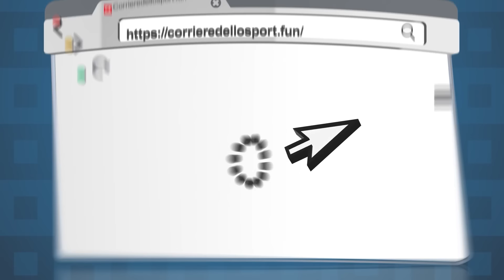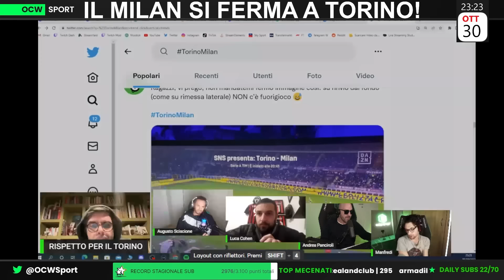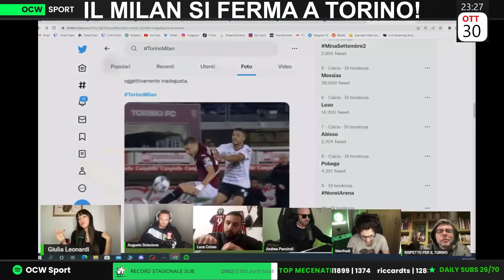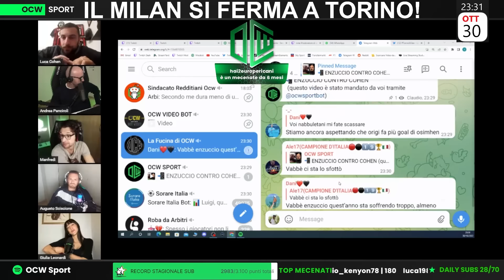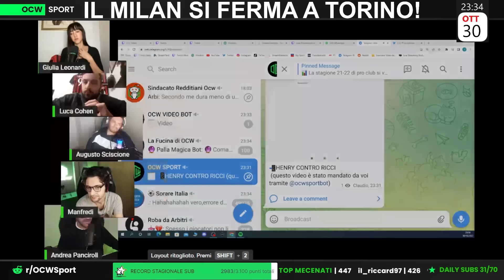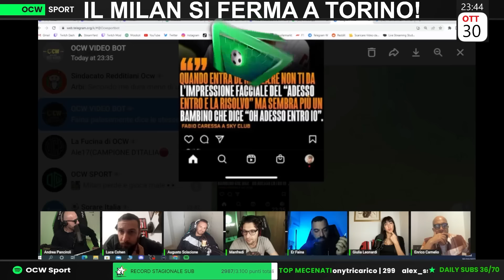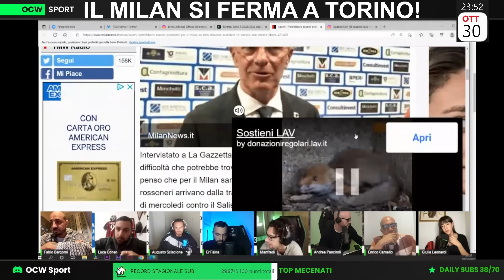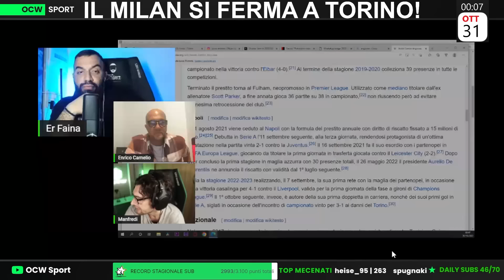Il MILAN CROLLA a TORINO 2-1: "Un MILAN ORRIBILE! IMPENSABILE SOSTITUIRE LEAO!"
🎯🎫 Crea ora la tua lega privata e vinci subito fantastici premi